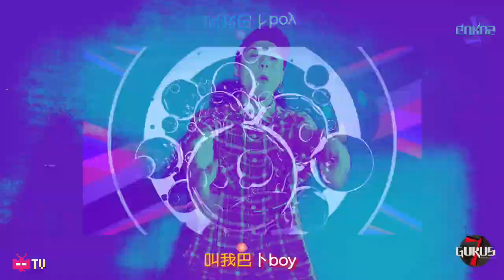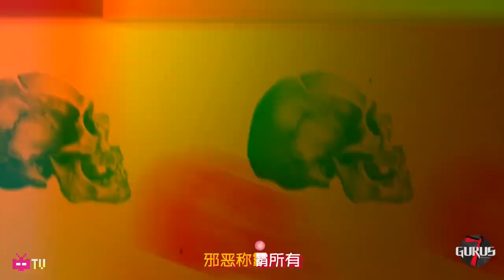⚔ 声闻聚将 Seven Gurus ⚔ : ICE冰块 / GIBB-Z / CORE 2 FREE 👊 - Chengdu Hip Hop China Rap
声闻聚将SevenGurus#ASIAN SM#声闻聚将2017AsianSM亚洲捆绑@cdcice @Gibb-Z @C0RE_2FREE 团队新单曲《怪才》GEEK音源发布！父亲的叮嘱是成功的积淀，感谢我出生用中国的语言。一首《怪才》为中国Hip-Hop打call。